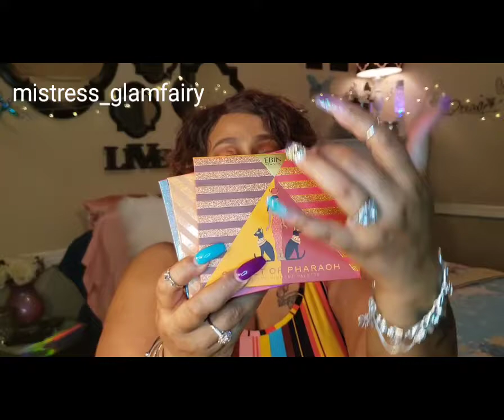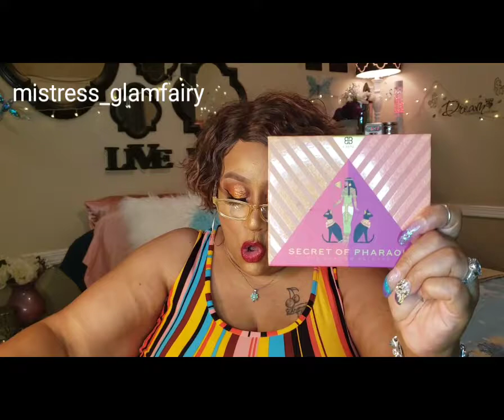EBIN NY MINI MAKEUP HAUL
Hey loves!

I ordered these items back in March and am just getting to playing in them, shameful, right?

Which palette would you like to see a look with?

Egyptian Sunset
Goddess Treasure
Golden Empire
Cleopatra's Love